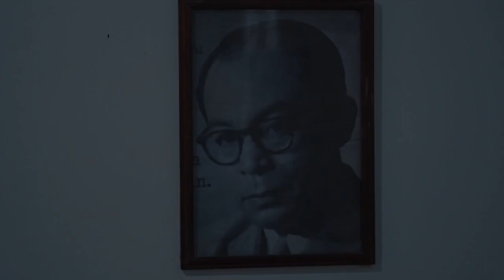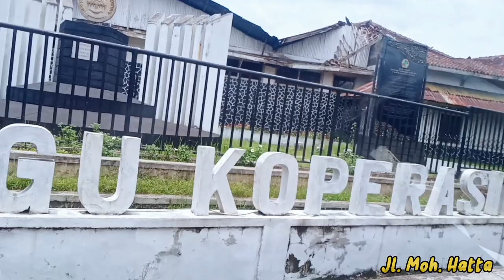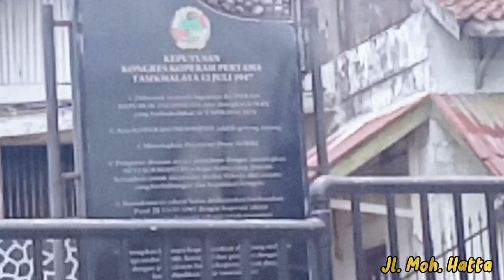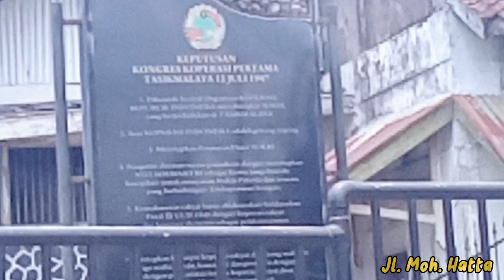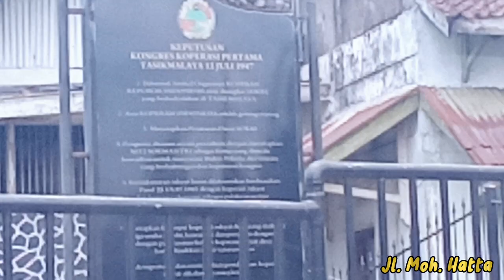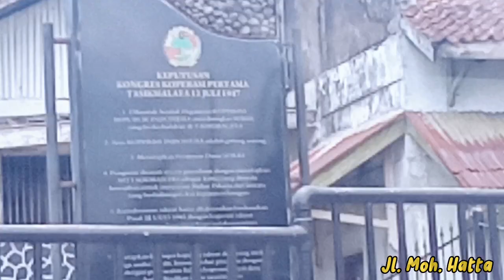MENOLAK LUPA‼️Mencari Jejak Tempat Kongres Koperasi I 12 Juli 1947 di Tasikmalaya - Walking Around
Suasana terkini monumen Kongres Koperasi I di Tasikmalaya. Kongres Koperasi I diselenggarakan pada tanggal 12 Juli 1947 di Tasikmalaya. Kongres Koperasi I dipimpin oleh Drs. Mohammad Hatta, sehingga beliau dijuluki sebagai Bapak Koperasi Indonesia. Beliau pun sebagai Bapak Proklamator Republik Indonesia dan Bapak Wakil Presiden I Republik Indonesia.

Mudah mudahan vlog ini bermanfaat dapat menghibur baraya semua. Mohon dukungannya untuk mensubcribe, like dan komentari. Mohon maaf bila ada salah dan khilaf. Hatur nuhun 🙏😊😊😊...

Tag,
suasana terkini kawasan pedestrian kota Tasikmalaya, suasana terkini jalan hz Mustofa, suasana terkini jalan Cihideung, suasana terkini jalan kaum, suasana terkini Taman kota, suasana terkini masjid agung, suasana terkini jalan Yudanegara, suasana terkini komplek ruko pusat kota